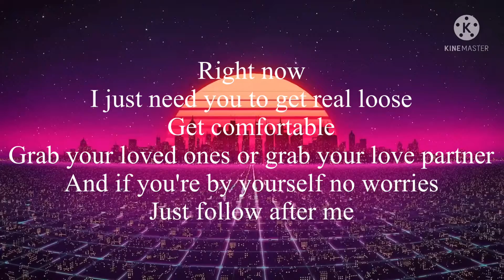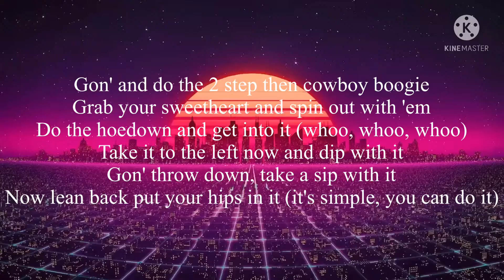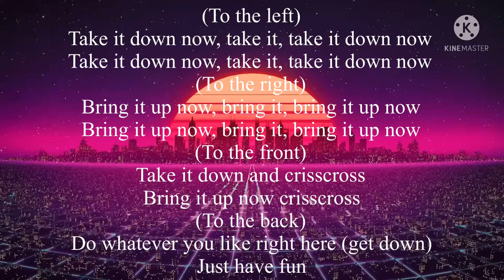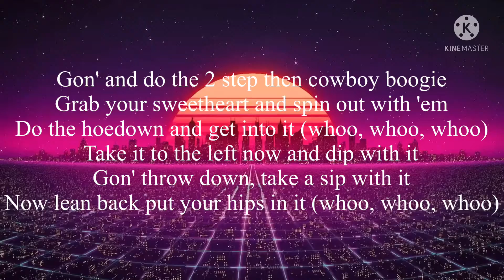The Git Up Lyrics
100% of the credits to @Blanco Brown